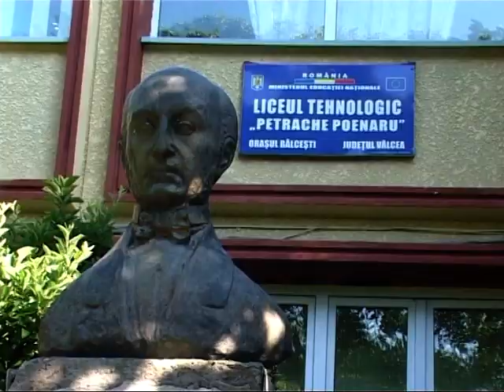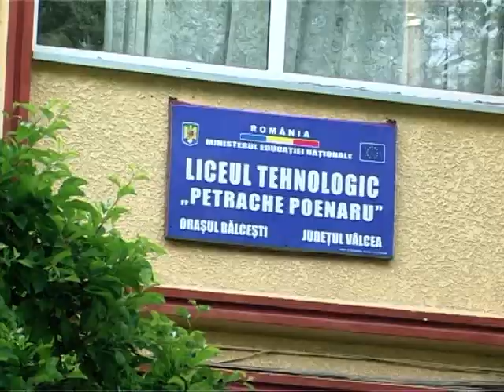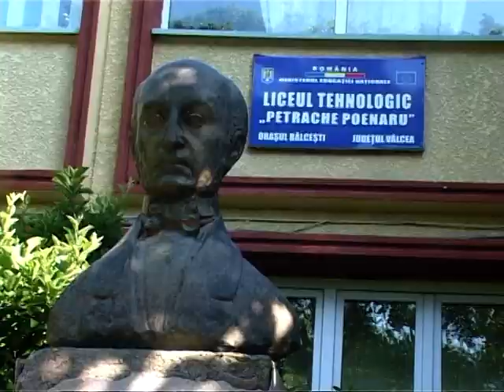Promotia 2016 - Liceul Petrache Poenaru